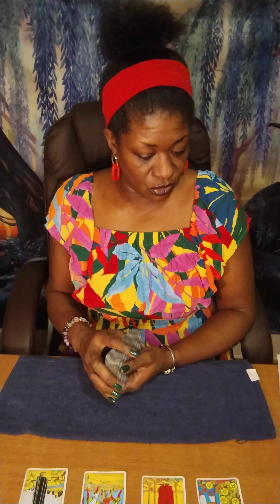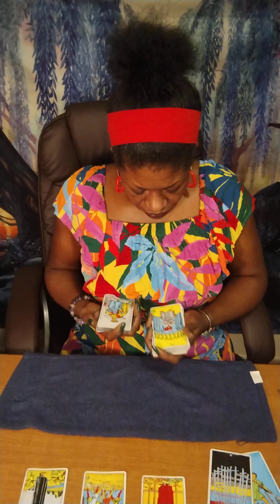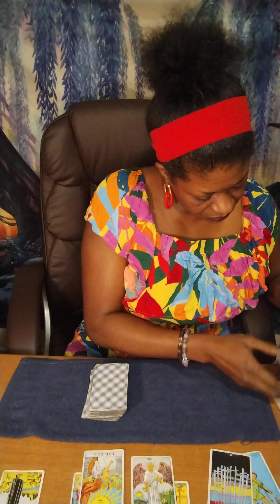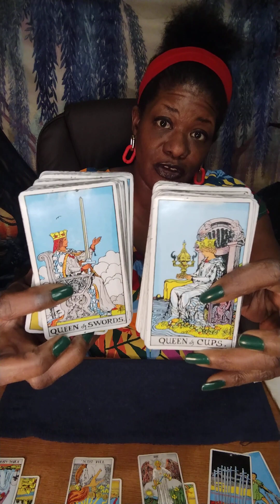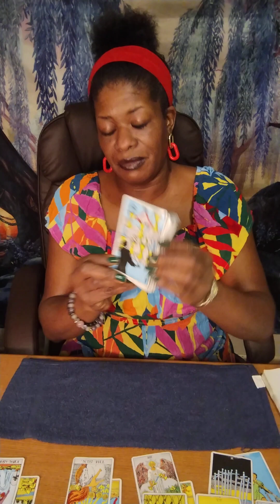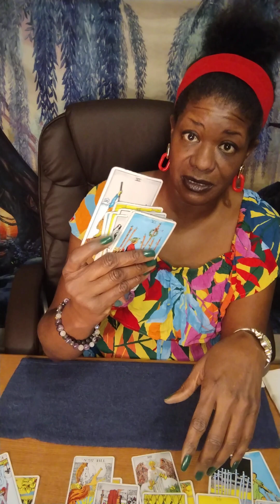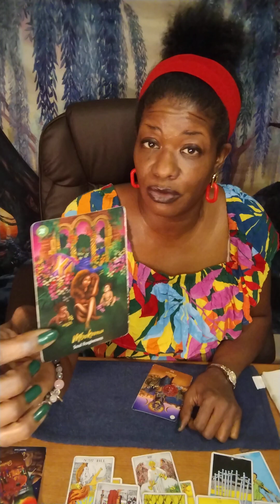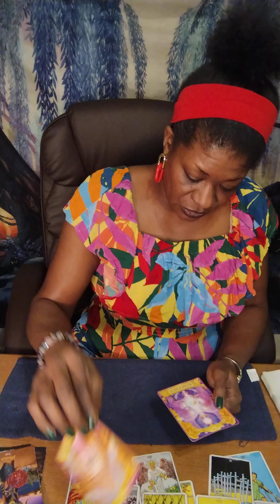CANCER ♋ WEEKEND - IT'S UP TO YOU 🤷🏿‍♀️🥰